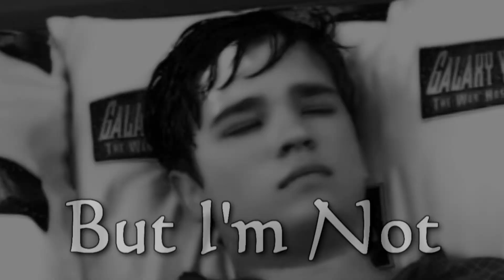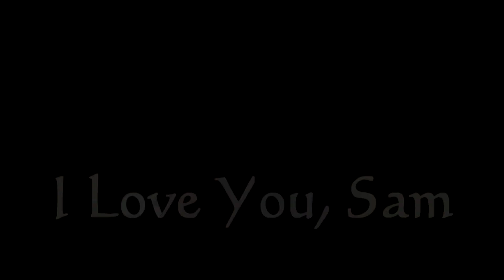Seddie {Letter to Sam}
So this audio is from a tv show that used to be on the WB years back called Popular. It was a great show and it had Christopher Gorham (Henry from Ugly Betty) in it.

Here's the basic backstory to the video: When Freddie gets hit by the truck, they run a bunch of routine tests on him and discover he has leukemia. He goes through a lot of treatments while waiting to find a bone marrow donor. But it doesn't look good and Freddie begins to believe he's going to die. This causes him to confront his true feelings for Sam. So he writes an e-mail and saves it to his computer. He doesn't really intend to send it. As it turns out, they find a bone marrow donor and Freddie goes into remission and eventually recovers enough to go back to school. While checking his e-mail, he accidentally presses send on the letter he wrote to Sam. That's where the video starts.

I think this video is just super sweet and don't worry, the ending is happy. :)

Color: Present
Black and White: Freddie writing the letter
B&W with blurred edges: Freddie's memories